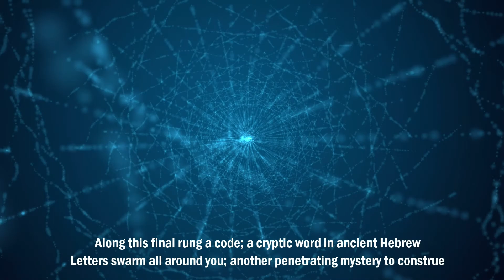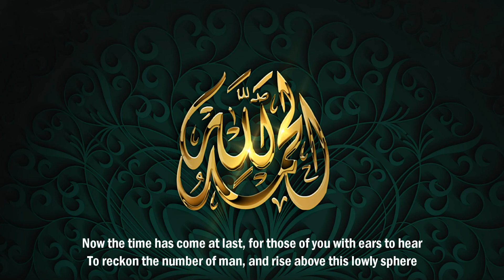Lose yourself in Eternity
(A mystic & poetic climb into the beyond)
Written & narrated by Jason Youngman